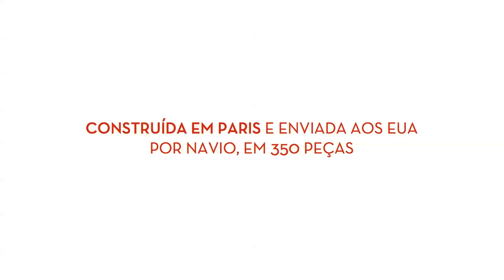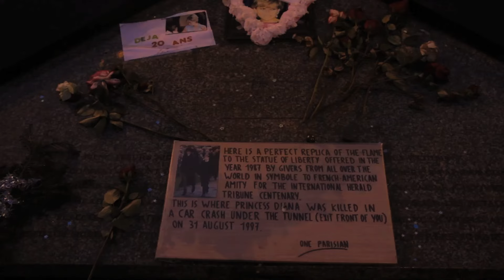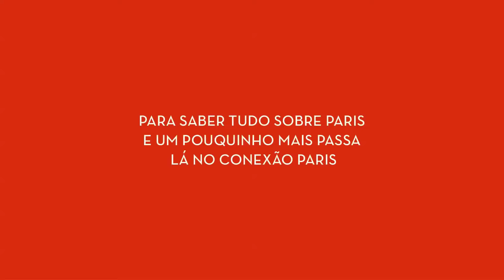A Estátua da Liberdade de Paris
Você sabia que a Estátua da Liberdade foi um presente da França para os Estados Unidos, em celebração do centenário da independência americana? Conheça a história da estátua mais famosa do mundo, e descubra onde visitar as versões do projeto original em Paris.

Para saber tudo sobre Paris e um pouquinho mais, passa lá no Conexão Paris